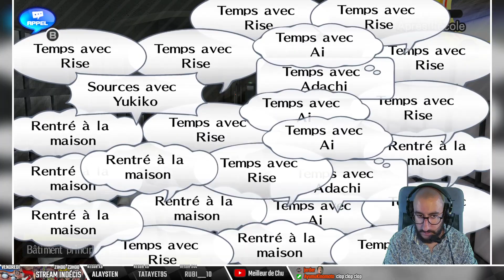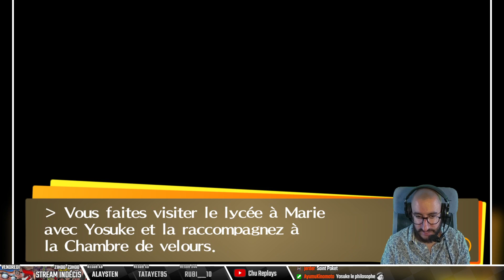[Persona 4 Golden] 50 - Rouge, Vert et Blue